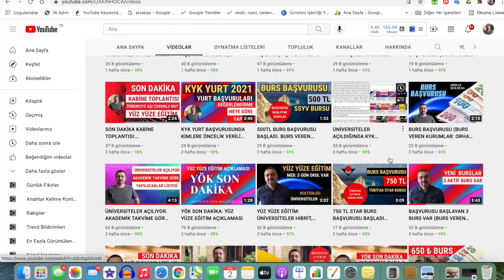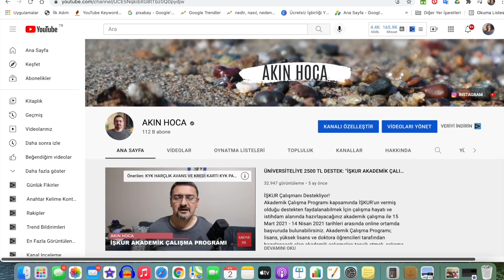YÖK SON DAKİKA BİLİM KURULU TOPLANTISI: ÜNİVERSİTELER YÜZ YÜZE Mİ OLACAK?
YÖK SON DAKIKA BİLİM KURULU TOPLANTISI: ÜNİVERSİTELER YÜZ YÜZE Mİ OLACAK?
Koronavirüs Bilim Kurulu, bugün Sağlık Bakanı Fahrettin Koca başkanlığında, Milli Eğitim Bakanı Mahmut Özer ve YÖK Başkanı Erol Özvar’ın katılımıyla toplandı. Koronavirüs Bilim Kurulu'nun gündemi 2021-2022 eğitim öğretim döneminde alınacak salgın önlemleri oldu.
Yükseköğretim Kurulu olarak biz yüz yüze eğitim faaliyetlerini sürdürmek istiyoruz. Salgın şartlarının nasıl gelişeceğini de bilemediğimiz için salgının seyrine ve sağlık bakanlığı kararları dahilinde yüz yüze eğitim esnasında hibrit-harmanlaşmış, karma denilen usullerin üniversiteler tarafından karara bağlamış bulunuyoruz. Üniversitelerin her biri bu modellerden birini kullanabilir.

Üniversiteler harmanlaşmış ve hibrit modeliyle birlikte yüz yüze ders yapmanın yanı sıra derslerin yüzde 40’ını online-çevrimiçi yapabilme yetkisine haizdir. Üniversitelerimiz hangi dersleri yüz yüze hangilerini online yapacaklarını belirlemiş ve paylaşmıştır.

ÜNİVERSİTE YURT VE BURS BAŞVURU SÜRECİ BU KANALDA

Üniversite kayıt tarihleri: 6-10 Eylül 2021 Elektronik kayıtlar: 4-8 Eylül 2021
E KAYIT NASIL YAPILIR 2021 ÜNİVERSİTE

ÜNİVERSİTELER AÇILIRKEN, DERS SEÇİMİ, İLK KAYIT VE KAYIT YENİLEME İŞLEMLERİNİ KOLAYCA YAPABİLMEN İÇİN SANA KÜÇÜK HATIRLATMALAR YAPTIM BU VİDEODA...

KYY YURT BAŞVURUSU : GSB NİSAN 2021'DE YENİ BİR GENELGE YAYIMLADI. GSB YURT HİZMETLERİ YÖNETMELİĞİ. .YURT ÜCRETLERİ VE GÜVENCE BEDELİ VAR.

YATAY GEÇİŞ
KYK YURT BAŞVURUSU
yatay geçiş
YURT BAŞVURU